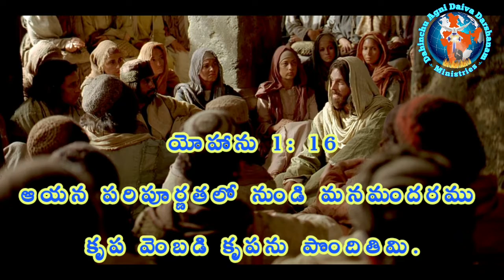Feb 05 అనుదిన దేవుని వాక్యము || Daily Word of God || Pastor Ramesh